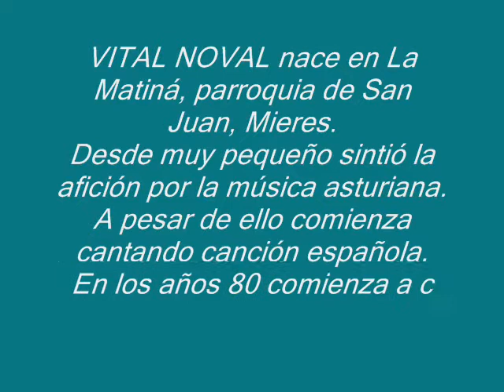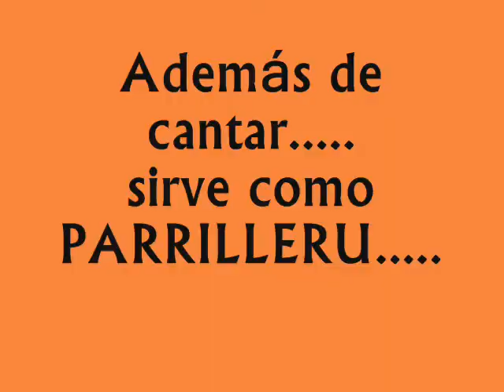ASI YE.....VITAL NOVAL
Vital Noval es cantante de tonada ; aunque sus comienzos fue con la canción española.
Nacido en una parroquia de Mieres, hoy en día reside en Gijón.